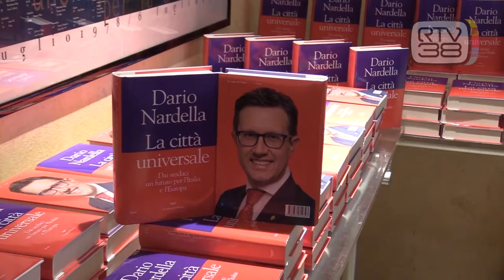NARDELLA PRESENTA IL LIBRO MA ANCORA NON SI CANDIDA